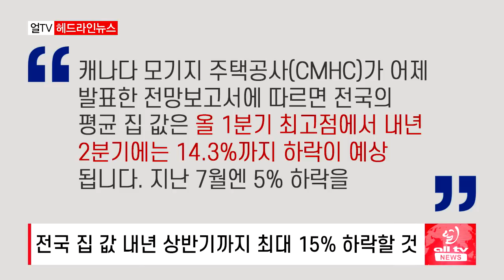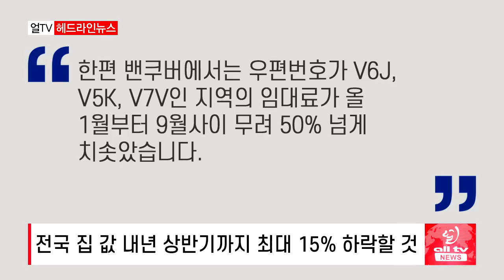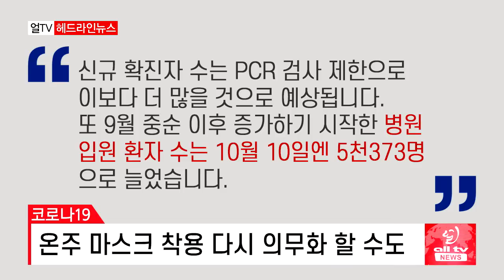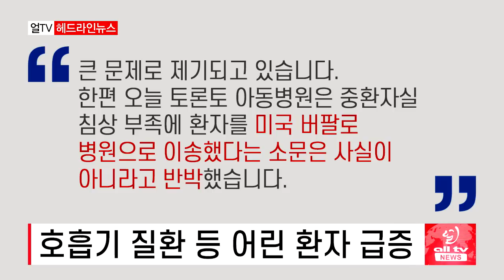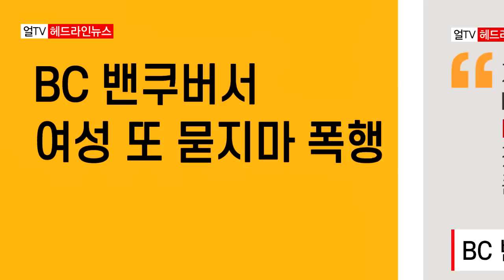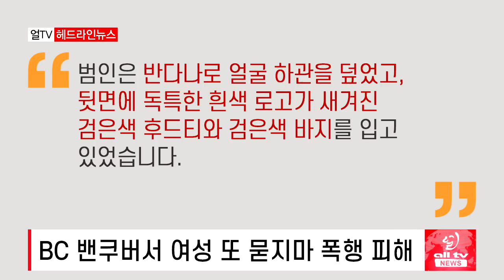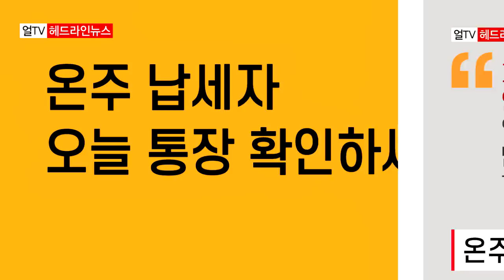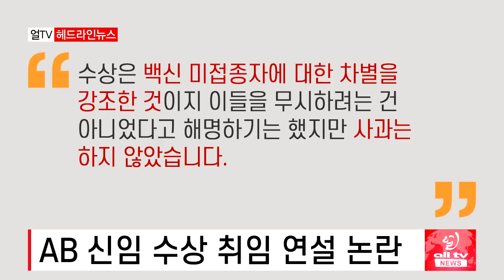전국 집 값 내년 상반기까지 최대 15% 하락 할 것 - 2022년 10월14일 (금)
전국 집 값 내년 상반기까지 최대 15% 하락할 것..
온주 마스크 착용 다시 의무화 할 수도..
호흡기 질환 등 어린 환자 급증